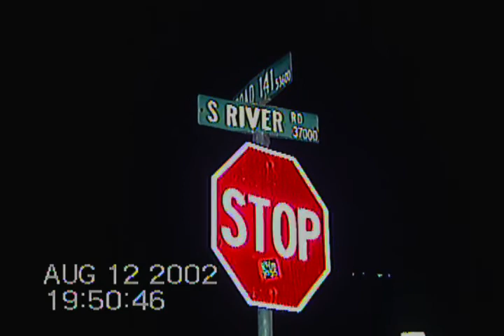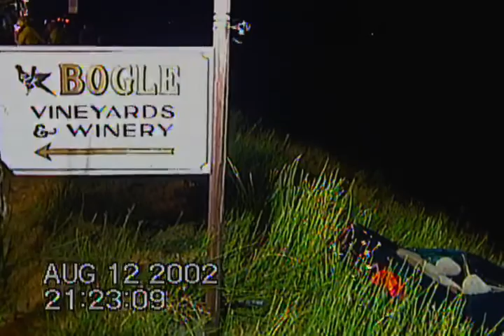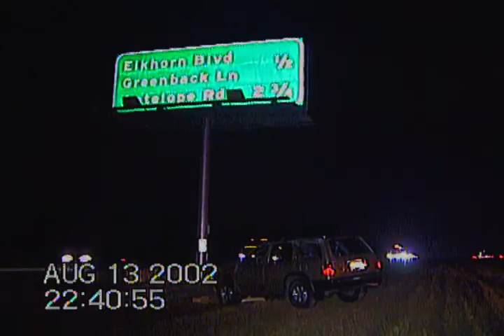"What I Saw" - Episode 4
August 9th through August 13th, 2002

00:00:00 Start

00:00:43  3 Vehicle Accident vs. Gas Station - August 9, 2002
  76 Station, 24th Street, Sacramento, Ca

00:02:23  Multi-Vehicle Accident - Pocket Rd. - August 10, 2002
  Sacramento City Fire Dept. Responds

00:09:00 Multi-Vehicle Accident - Pocket Rd. - August 10, 2002
    Interview: Sgt. Crye - Sacramento Police Dept.

00:11:27 Violent Crime - Unknown Details - August 10, 2002
  Sacramento Sheriff's Dept. Responds

00:15:29 Apartment Fire - 1700 Block of Kenwood Street - August 11, 2002
  Sacramento Fire Dept. Responds

00:19:12  Apartment Fire - (Citizen Assists Fire Suppression) - August 11, 2002
  1700 Block of Kenwood Street.

00:21:11  Apartment Fire (Fire Fighter/Tank Change) - August 11, 2002
  1700 Block of Kenwood Street.

00:23:47 Apartment Fire - (Child Plays in Fire Hose Water)
  1700 Block of Kenwood Street - August 11, 2002

00:24:31 Apartment Fire - Interview: PIO Capt. Dave Whitt
  1700 Block of Kenwood Street - August 11, 2002

00:27:34 Vehicle Accident (Roll-Over) - Freeway - August 11, 2002
  I-5 Near 'Q' Street - No Other Details.

00:30:38 Vehicle Accident - CHP On Scene - August 12, 2002
  Marconi Curve at Business 80 (Capitol City Freeway)
  No Other Details.

00:33:02 Vehicle Accident - Reach Helicopter Responds - August 12, 2002
  Vehicle into the Water. 37000 South River Rd. at 53600 Co. Rd. 141,
  37783 County Rd. 144, Clarksburg, Ca

00:45:19 Interview: CHP Officer Taitano - August 12, 2002
  Vehicle Accident - Reach Helicopter Responds - August 12, 2002
  37783 County Rd. 144, Clarksburg, Ca

00:45:54 DUI Vehicle Accident w/Extrication - August 13, 2002
  Gerber Rd. at Power Inn Rd. Sacramento, Ca

00:46:42 (Heavy Extrication) DUI Vehicle Accident - August 13, 2002

00:54:06        (Life Flight Helicopter) DUI Vehicle Accident - August 13. 2002

00:57:38        (DUI Suspect Driver) DUI Vehicle Accident - August 13. 2002

00:58:02 Interview: Dan Norton - DUI Vehicle Accident - August 13. 2002
  Sacramento City Fire Department

00:59:29 Interview: CHP Officer Marty Whited - DUI Vehicle Accident - August 13. 2002

01:00:35 Vehicle Accident - CHP On Scene - August 13, 2002
  Interstate 80 at Greenback Exit North Bound

Produced by
"What I Saw" - TV Show
One Hour News Reels as Shot In Camera